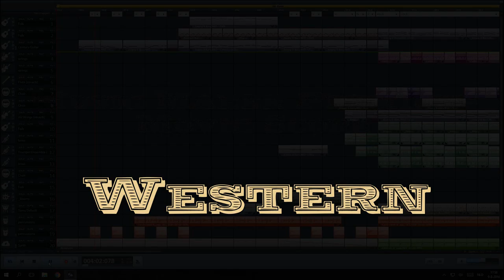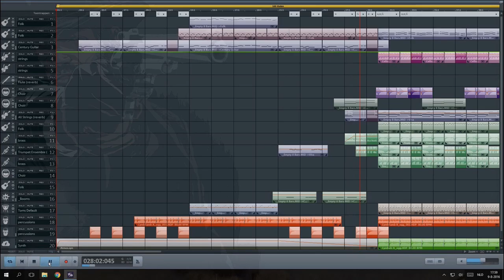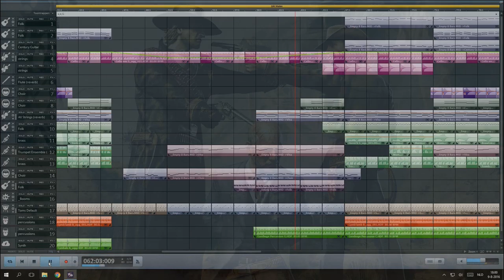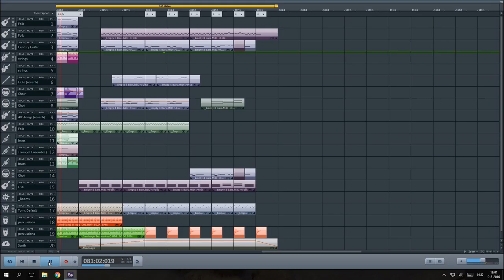Western soundtrack. (Magix music maker) Free cinematic music.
I tried to capture the Spaghetti western Movie sound without copying Ennio Morricone. Using Magix Music Maker Premium.
If you like oldfashion western themes, you should also watch Giuliano's creation.
It's even better.